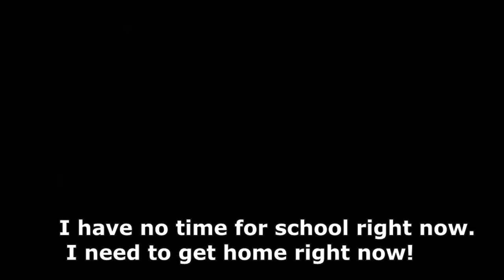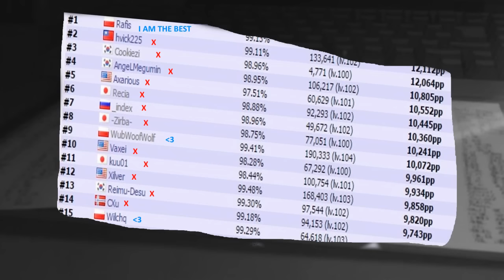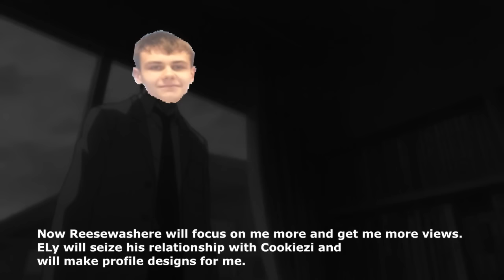Rafis gets #1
Look Kenneth mincey was right, okay? I was wrong all along. Fxck U fAnB0y